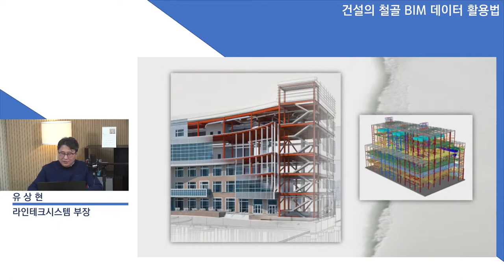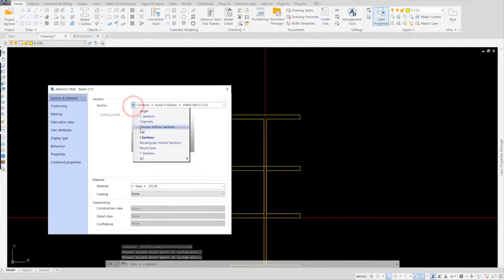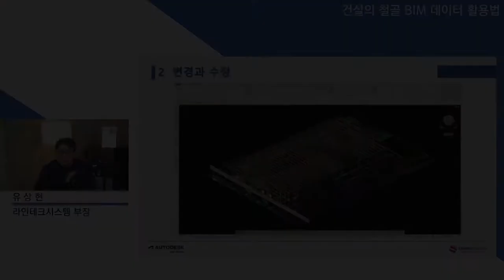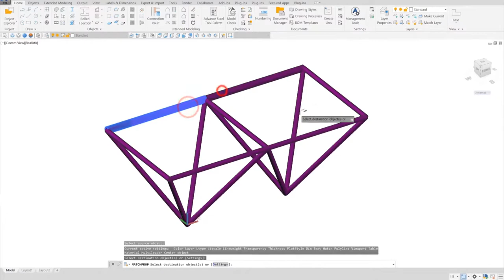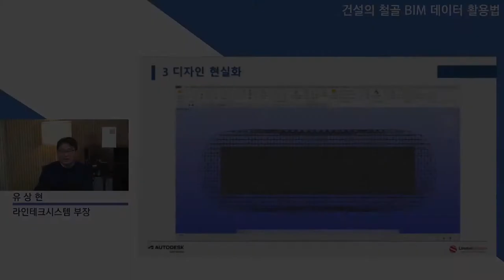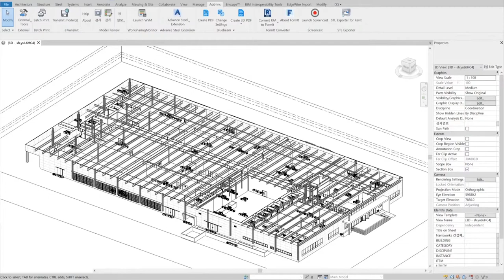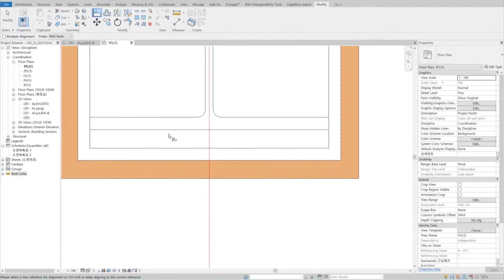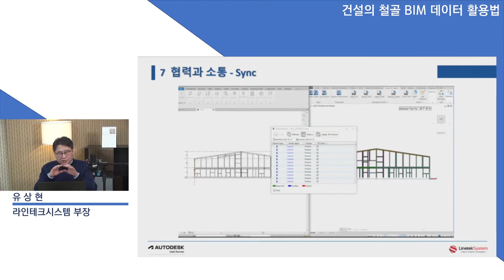[웨비나] Advance Steel, 철골 BIM데이터 활용법_3rd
AutoCAD(캐드)보다 더 쉬운 Advance Steel(어드밴스 스틸)을 사용법!
Advance Steel(어드밴스 스틸)을 이용하여 건설, 건축, 엔지니어링 전 분야에서 철골 소재를 다양하게 활용할 수 있습니다. 뿐만 아니라 이미 만들어진 철골 BIM 데이터도 의미있게 사용하실 수 있도록 다양한 방법을 제시해드립니다. Autodesk AEC 컬렉션에 포함된 Advance Steel, 제대로 활용할 수 있는 방법을 국내 최고 전문가와 함께 알아봅니다.

강연자인 (주)라인테크시스템의 유상현 부장은 Autodesk Advance Steel의 원개발사인 프랑스 Graitec사의 Asia-Pacific Product Manager로 Singapore에서 다년간 교육과 기술지원 업무를 수행하였으며,
현재는 라인테크시스템에서 설계 실무 및 기술컨설턴트로 근무하며 한국디지털교육원의 전문강사로 어드밴스스틸 실무교육도 담당하고 있습니다. 또한 각종 철골분야에 Advance Steel을 어떻게 적용해야 하고 적용하고 있는지를 기술카페 및 SNS, 유튜브등을 통하여 활발하게 공유하고 있습니다.